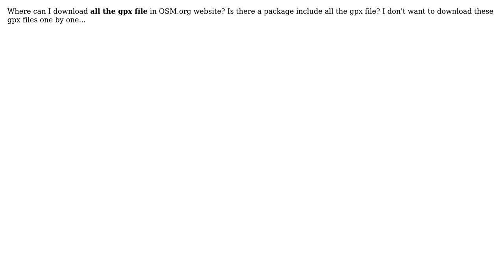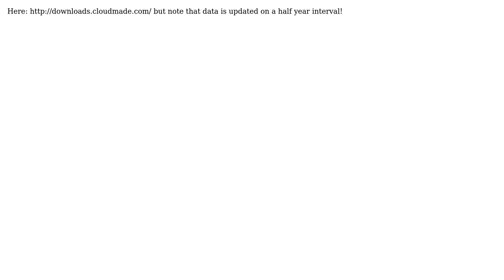GIS: Is there a location where one can download all of the gpx files for OSM? (2 Solutions!!)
GIS: Is there a location where one can download all of the gpx files for OSM?

With thanks & praise to God, and with thanks to the many people who have made this project possible! | Content (except music & images) licensed under CC BY-SA | Music | Images & others | With thanks to user Will user U2ros user krist333 user Andy W and the Stack Exchange Network Trademarks are property of their respective owners. You are responsible for your own actions.